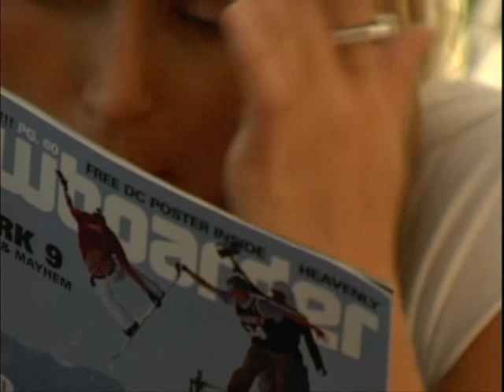Shrediquette: Crash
Caidas, bromas y tonterías de shrediquette. Una de las mejores partes de este video.